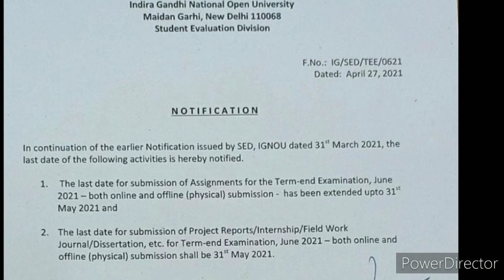Ignou breaking news| ignou online & offline assignment submission date now 31st May 2021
Most important news related last date of ignou assignment june 2020- January 2021| ignou new update

Ignou submission last date  31st May 2021

हमारे यहां काफी कोर्स के अससाइनमेंट उपलब्ध है आप हम से WHATSAPP NO पर CONTACT कर सकते हैं अगर आप Assignment purchase karne m interest हो